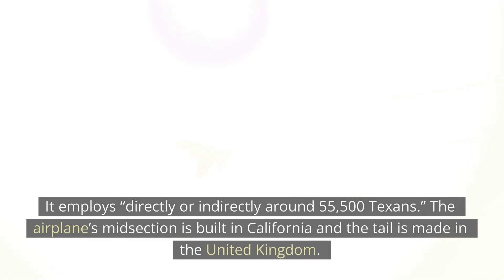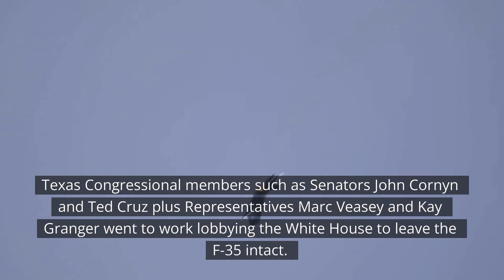What if the F-35 was CANCELLED?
From 19FortyFive.com - This month the Pentagon temporarily stopped taking deliveries of the F-35 Lighting II when it found out that one of the components – an alloy used in magnets in the engine – was sourced from China. Lockheed Martin had to place a hold on eight fully-produced F-35s while it requested a waiver from the Department of Defense. Lockheed expects the Defense Contract Management Agency to give permission again to deliver F-35s to the U.S. military soon.

But the situation begs the question – what if the F-35 program was permanently canceled? After all, it happened to the F-22 when only 186 stealth Raptors were delivered before the program stopped in 2011. The U.S. military has around 450 F-35s in service and the Air Force, Navy, and Marine Corps want to order about 2,500 in total. The FY23 National Defense Authorization Act supports the purchase of 61 F-35s in the three different variants.